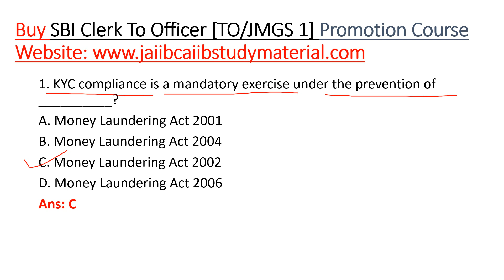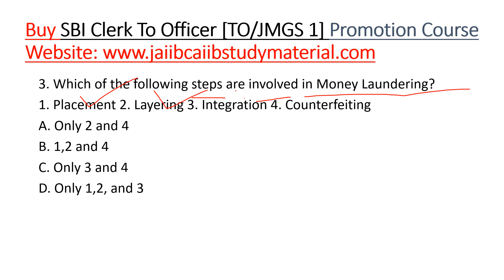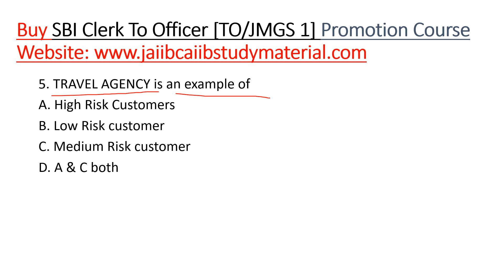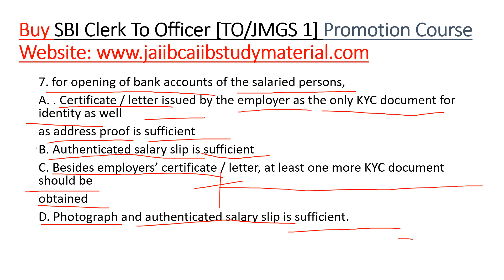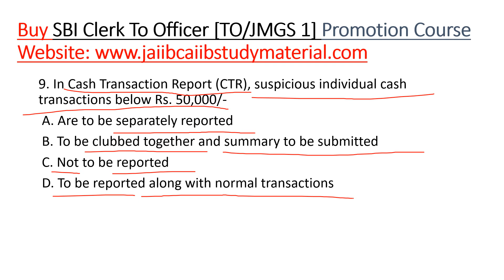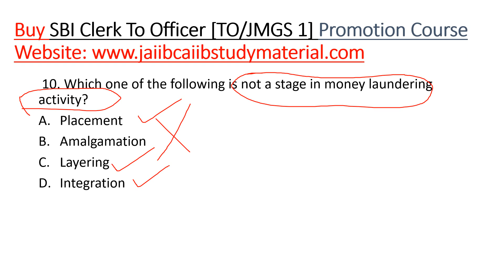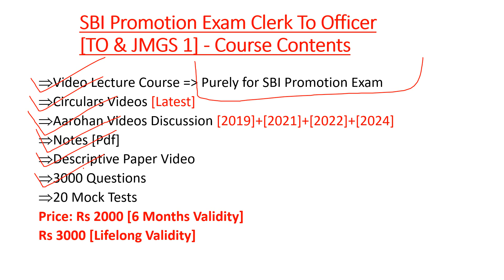SBI Promotion Exam Clerk To Officer [TO / JMGS 1] - Previous Year Question Bank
Buy SBI [State Bank Of India] Promotion Exam Clerk To Officer [TO/JMGS 1] Video Lecture Course = Rs 2000/-